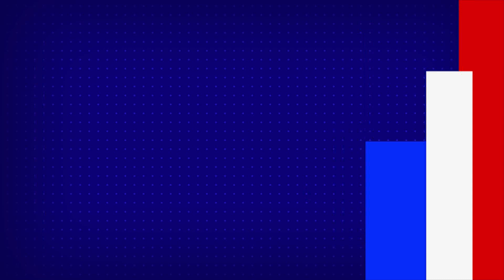నా కథలో ఆ పార్ట్‌ని.. రాజమౌళే డిజైన్‌ చేసుకుంటాడు - Vijayendra Prasad - TV9